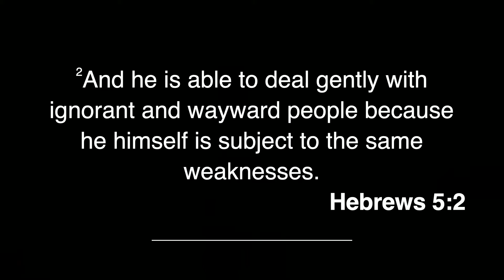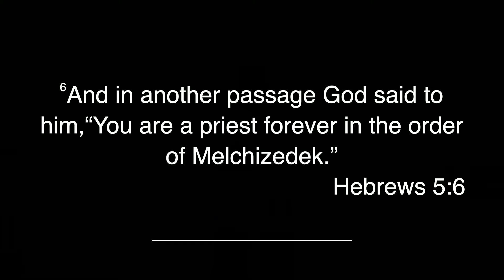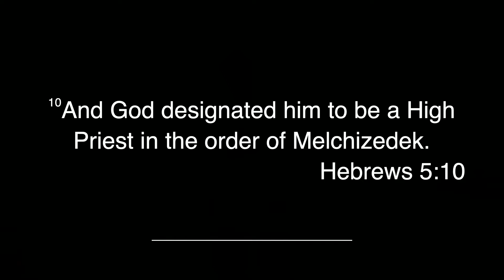FBC TC 032722 “A Better High Priest” Hebrews 4:14 - 7:28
Sermon Series: Something Better!

Sermon Title:  “A Better High Priest” Hebrews 4:14 - 7:28

1. Jesus is a High Priest that ushers us into the PRESENCE of GOD. (Hebrews 4:14-16)
2. Jesus is a High Priest that understands our TEMPTATIONS. (Hebrews 4:15)
3. Jesus is a High Priest that is TIMELESS. (Hebrews 7:17-22)